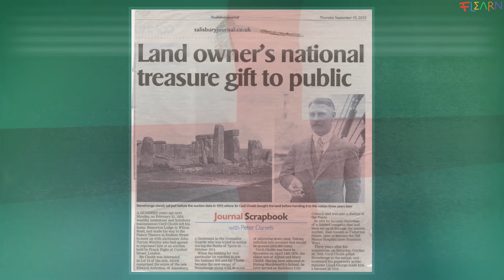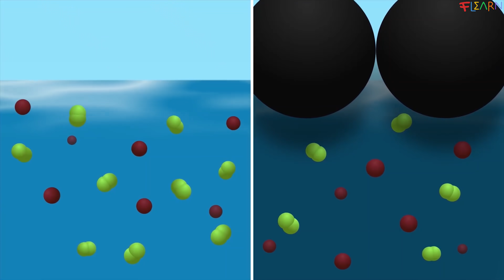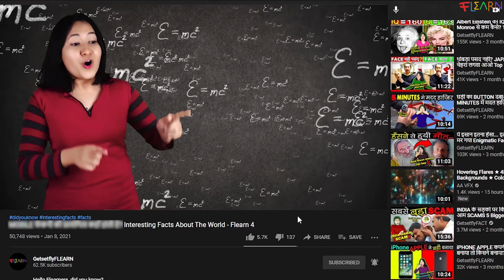चोर ने ALBERT EINSTEIN का BRAIN चुरा कर क्या किया? Who Stole Albert Einstein's Brain?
Hello Flearners, This is Nikita and did you know -

1) Why did Thomas Harvey steal Albert Einstein`s brain? Also why did he cut it into so many pieces?
2) The world famous stonehenge monument in england was actually a private property before being gifted to the British government.
3) Why did Los Angeles put so many black balls in their reservoir? Is it even safe?
4) In a famous British reality tv show named eden, many contestants continued to survive in the wild thinking that their episode was being telecasted on the television. Little did the know that the episode had gotten banned long before.

Well, to know more about these and MANY MORE unknown and interesting Facts about the world, watch the video till the end and become smarter than your friends 😉